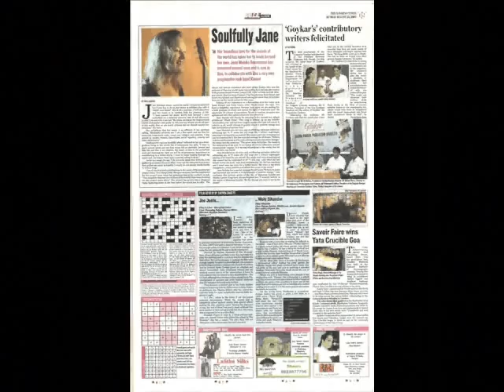JANE MALUKA - PEACE THE WORLD Journey of DisCovery album - Official album video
01 JANE MALUKA - PEACE THE WORLD Journey of DisCovery

Track notes:
about love, respect, loving kindness - doing unto others, as you want them do unto you - every day

Support an independent artist Playing for Peace Love Harmony Unity
BUY the music, promote. Thanks for the Love and respect.

PLAY LOVE On Repeat*
Jane Maluka's World Soul Music - World Soul Food!
matters of the heart 4Peace Human Rights Healing
Songs of Hope Peace Love Unity Harmony Healing
Proactivity for Peace Love & Positive Change Fullcircle Human & Nature!
For a better world as we are around in same boat*

BE The LOVE! you wish to see in the world - Jane Maluka